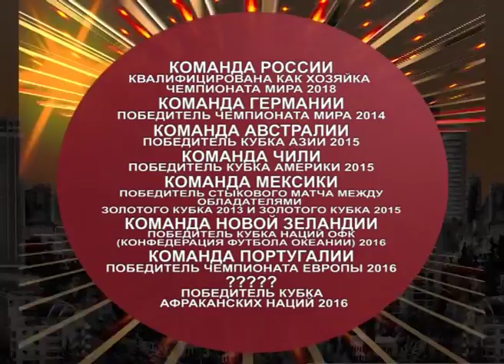Программа"В курсе". Кубок Конфедераций и Чемпионат мира по футболу в Сочи. (Эфкате Рен ТВ REN TV)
Сочи примет три матча Кубка конфедераций. Этот престижный футбольный турнир, который еще называют репетицией Чемпионата мира-2018, пройдет в Сочи в июне 2017-го.  Кубок конфедераций пройдет на стадионах, которые позднее примут и матчи Мундиаля - это Москва, Санкт-Петербург, Казань и Сочи.

Этот турнир проводится в восьмой раз в истории. В нем принимают участие 8 сборных. Сборная России попадает в этот список на правах хозяйки чемпионата мира-2018, немцы будут играть в кубке как действующие чемпионы мира, Австралия как победитель Кубка Азии 2015, сыграет и сборная Чили — они победители Кубка Америки того же года. Также в числе участников — Мексика — победитель стыкового матча между обладателями Золотого кубка 2013 и Золотого кубка 2015, в Россию приедет и Сборная Новой Зеландии в ранге победителя Кубка наций конфедерации футбола Океании-2016 и сборная Португалии — они действующие чемпионы Европы. Восьмой участник Кубка конфедераций пока не определился. Он станет известен 5 февраля после розыгрыша Кубка африканских наций.

В результате жеребьевки стало известно, что Сочи примет три матча Кубка: 19 июня на стадионе «Фишт» сыграют Австралия и Германия, 21 июня на поле выйдут Новая Зеландия и Мексика и 25 июня Германия и одна из сборных Aфрики. На стадионе "Фишт" встретятся и команды, вышедшие в полуфинал. Одной из них может стать и сборная России, если займет второе место в своей группе.

О том, как Сочи готовится принять Кубок конфедераций-2017 и Чемпионат мира-2018,  в студии программы "В курсе" рассказывает заместитель главы города Сочи Сергей Юрченко.

Сочи. Новости.
Телеканал Эфкате.